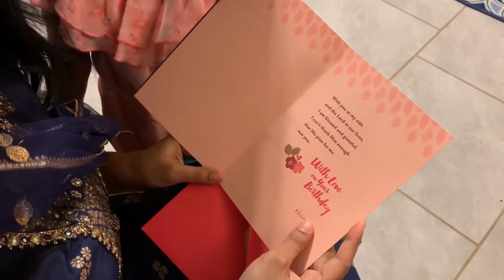Vlog | Husband made my birthday very special 😊 | My First LOUIS VUITTON 💃| Telugu Vlogs From USA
telugu vlogs, telugu vlogs in usa, telugu vlogs from usa, telugu vlogs america, mommy of 3